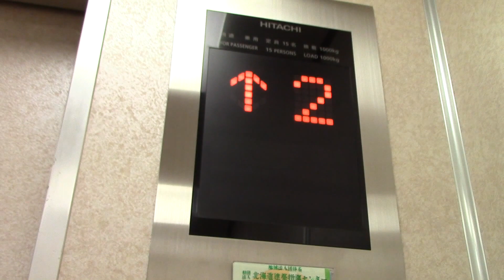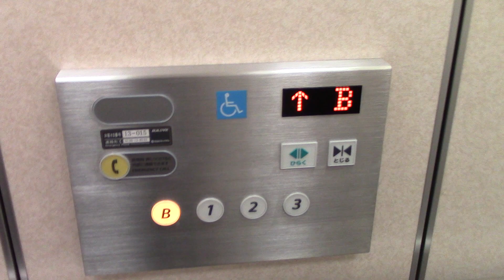【解体に伴い現存せず】千歳タウンプラザのエレベーター （リテイク）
メーカーは日立製です。今年の3月をもってタウンプラザは閉店しました。3階には公民館があるので現在もエレベーターは乗れる状態になっています。

2024年10月追記：千歳タウンプラザはテナントの撤退や老朽化などの理由で、2022年の9月頃から解体工事に入っています。現在は跡地に10階建てのマンションが建っています。

用途：乗用
定員：15名
積載：1000kg
設置年：1982年
更新年：2010年頃
アナウンス：気配りアナウンスのみ
到着音：なし
車椅子操作盤：あり
エレベーター台数：1
機種：Gセレクト
方式：ロープ式